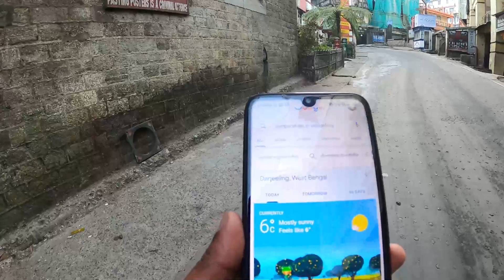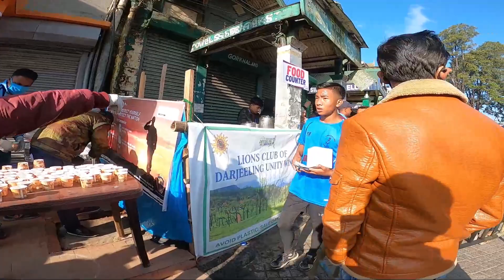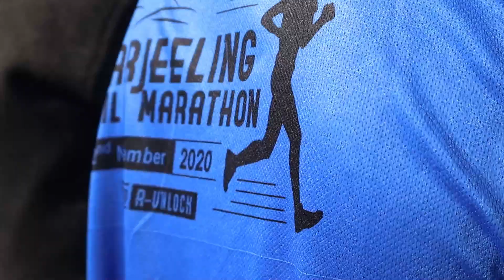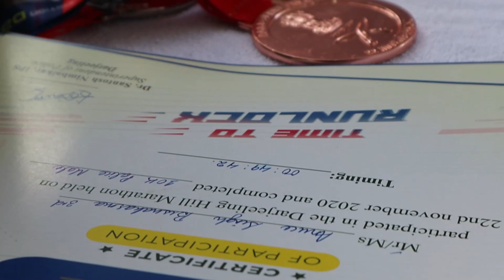7th Edition Darjeeling Hill Marathon 2020 With Milind Soman and Ankita Konwar Running 21km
Model-turned-actor and fitness promoter Milind Soman today took to social Marathon Run for 21 Km in Darjeeling Hill Marathon .
Soman, who along with his wife Ankita Konwar has participated the marathon,
A big thank you to Darjeeling police for organizing the biggest marathon event in North Bengal and for inviting me to be the brand ambassador for the 7th edition of the run.

Check out the Gadgets that I use :

Canon M50
Gopro Hero 8
Gorila Tripod Joby
Amazon basic tripod
Boya Audio Mic
Nd filter Canon m50
SD Card Gopro
SD Card Canon M50
Wildcraft Bagpack